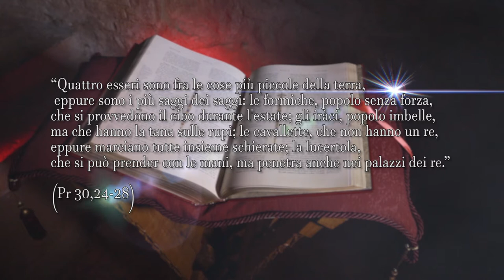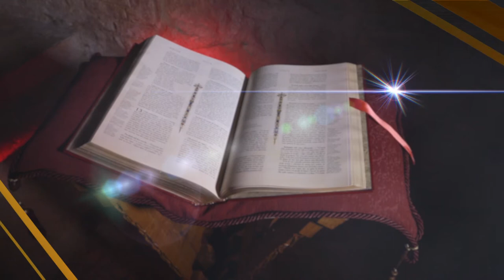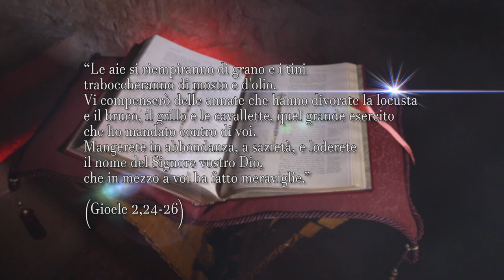Animali nella Bibbia - LUCERTOLA e LOCUSTA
Animale comune la lucertola, eppure citata nella Bibbia con un significato molto particolare, e rappresentata, con un significato simile nelle nostre chiese. Scopriamo insieme come vive questo animale al Parco Natura Viva di Pastrengo e allo Zoo Biblico di Gerusalemme, senza dimenticare di andare a vederla nelle nostre chiese.